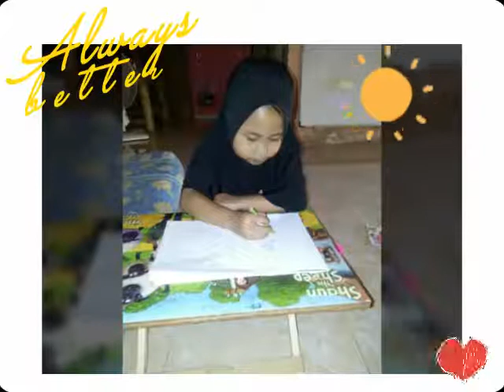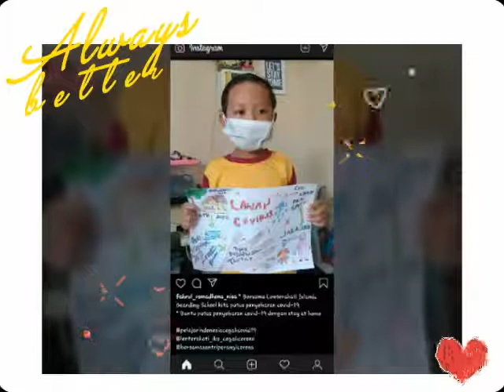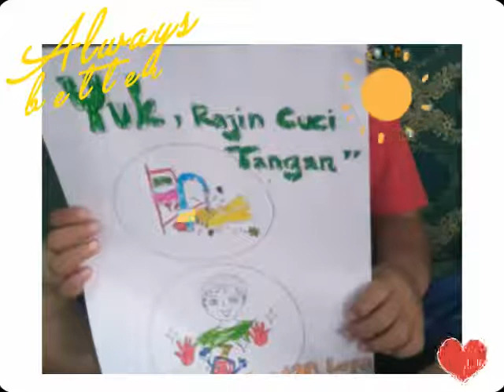Kumpulan tugas ananda PAUD Lenterahati selama lock down Part 1